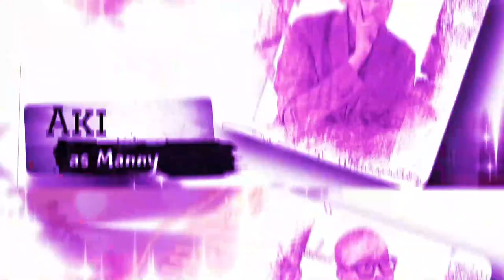New Pantheon: Academia - S4E2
Produced by:
Dom Zook
Eric Reichert